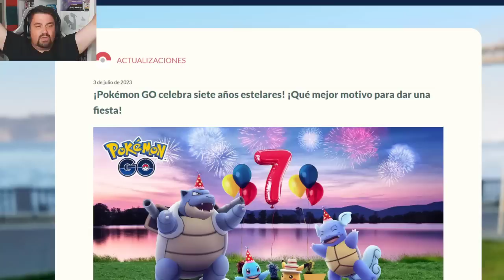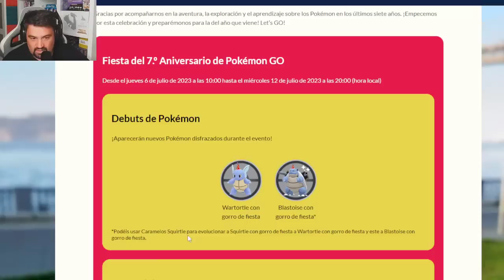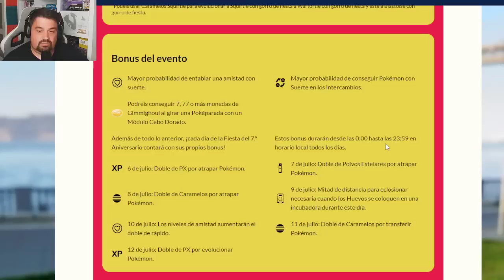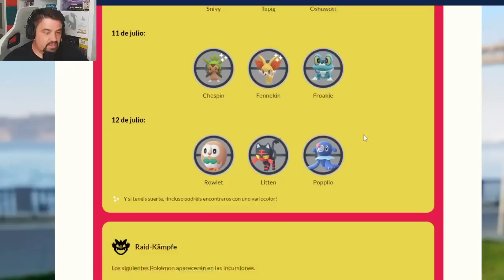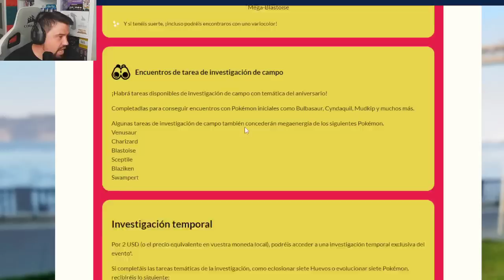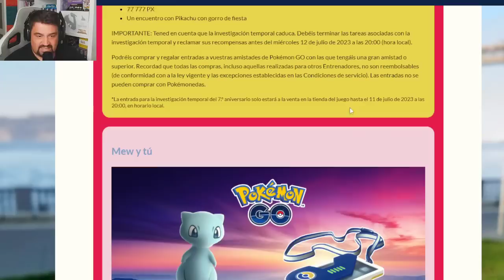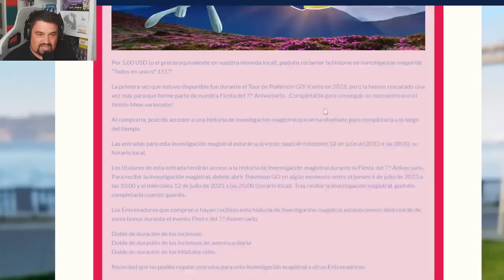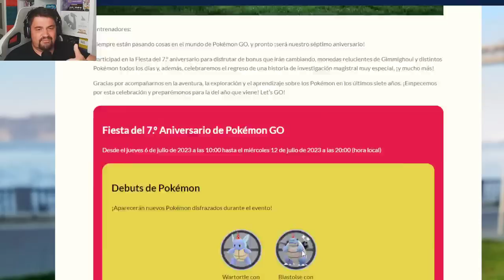✨ ¡CONSIGUE a MEW SHINY y BLASTOISE CON GORRO SHINY en 7mo ANIVERSARIO de Pokémon GO! [Keibron]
¡Keibrons! Salta un notición imperdible: ¡CONSIGUE a MEW SHINY y BLASTOISE CON GORRO SHINY en 7mo ANIVERSARIO de Pokémon GO!